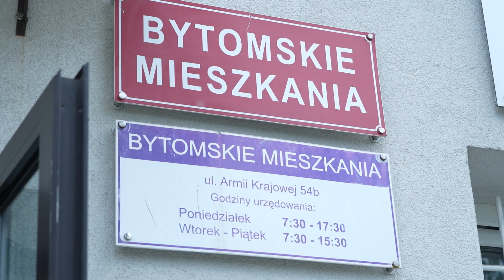Możliwość odpracowania długu za czynsz w Bytomskich Mieszkaniach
Z 13,70 zł do 18 zł wzrosła stawka godzinowa dla osób chcących odpracować swoje zadłużenie wobec gminy za lokale mieszkalne. Odpracowanie długu to jedna z form wsparcia lokatorów, którzy nie płacą za mieszkanie.
Kto może się ubiegać o odpracowanie zadłużenia? Jakie prace są najczęściej proponowane osobom zalegającym z opłatami czynszowymi? Sprawdźcie.